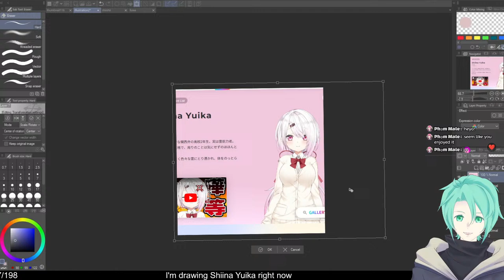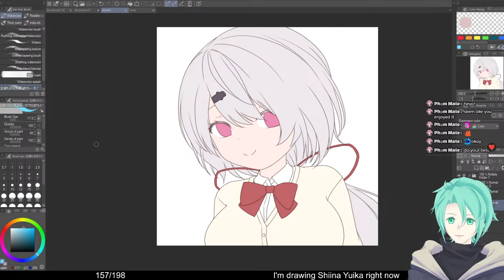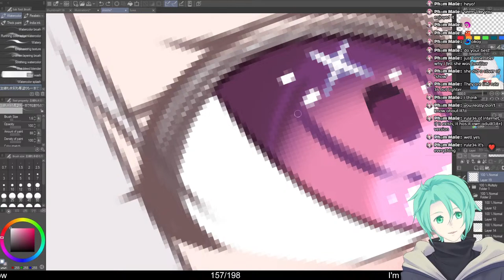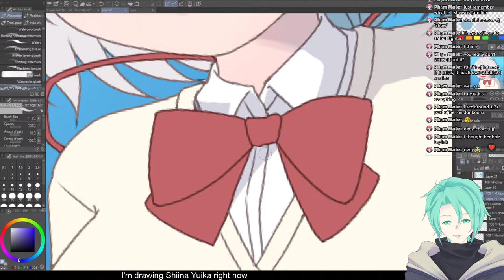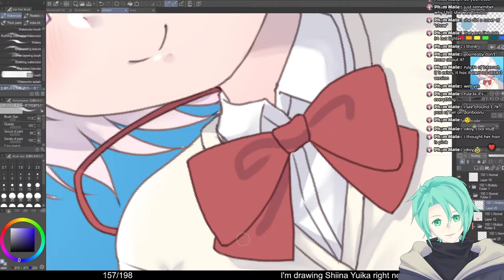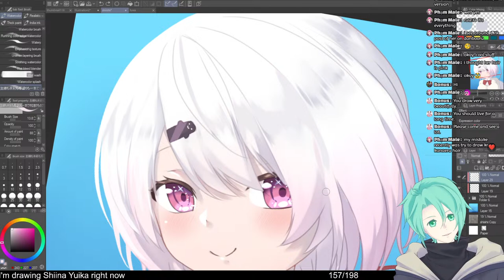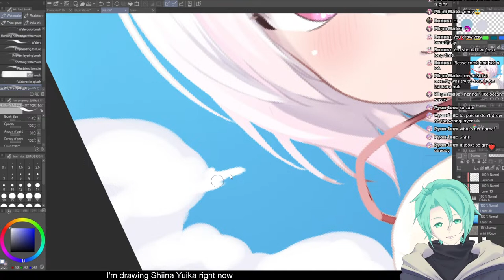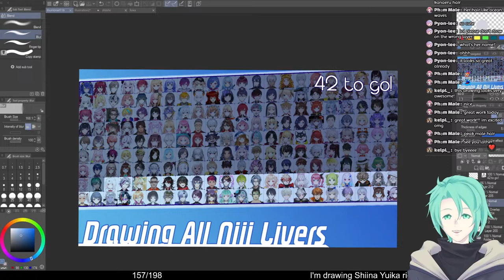Drawing all Niji livers (part 116)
Drawing Shiina today!

Goals:
- Get to know a bit about all Nijisanji and Nijisanji EN livers currently active
- Try different workflows and styles
- Improve drawing ability and speed

Rules:
- All active Nijisanji and Nijisanji EN livers are included (VirtuaReal isn't included for now)
- The drawing order is by birthday starting from July. See thumbnail for drawing order.
- Graduated livers will stay on the list; terminated livers will be removed from the list.

It's not really a rule, but I will try to watch a few clips or videos of each liver before I draw them. If you have any video recommendations, please let me know!

Tools: Huion Kamvas 16 2021, CLIPSTUDIO PAINT